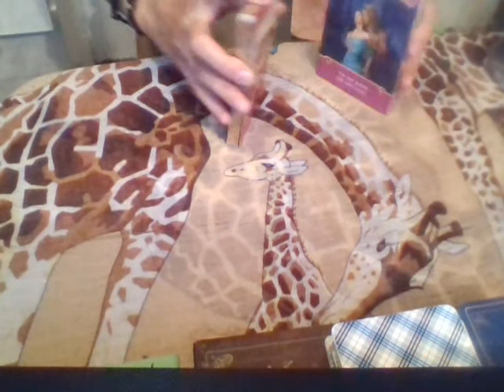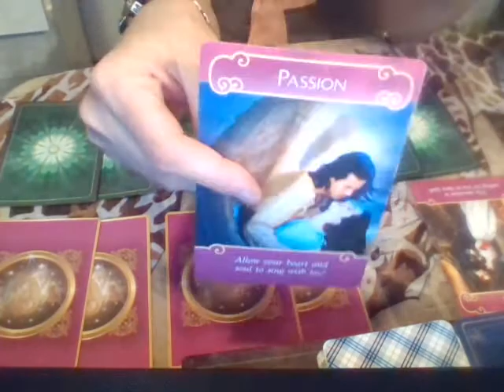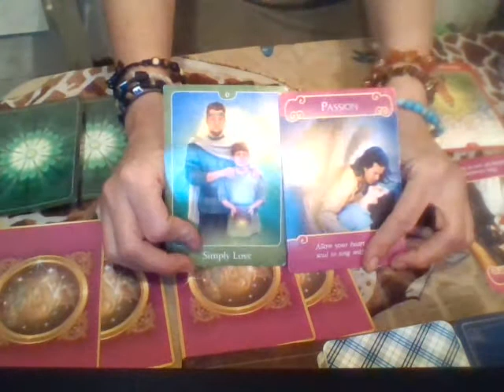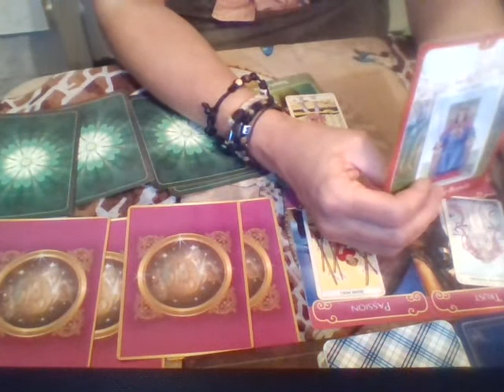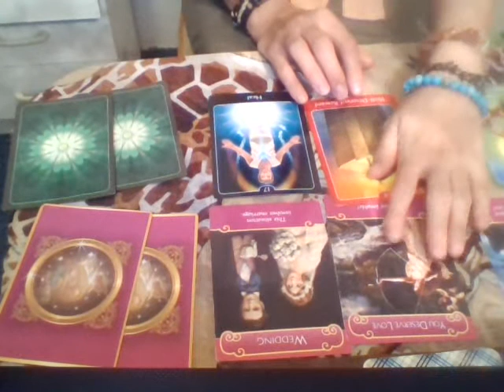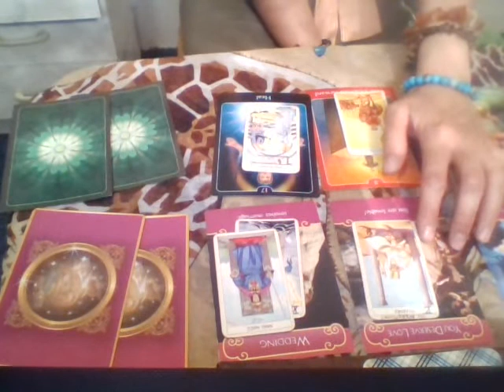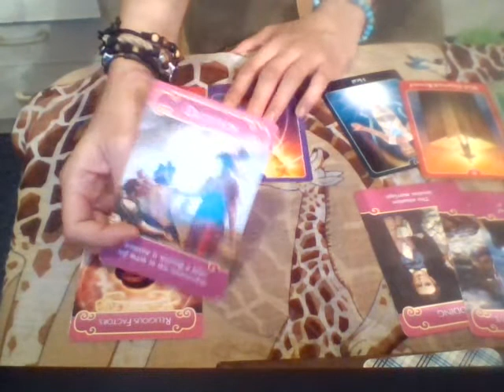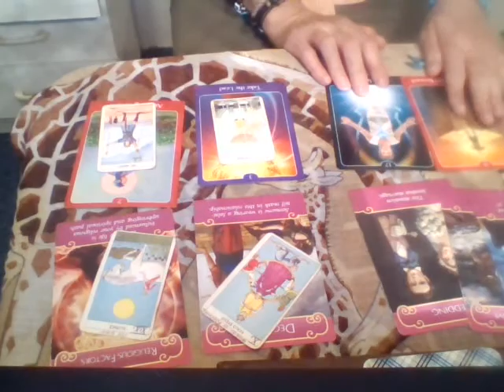TAURUS, VIRGO, CAPRICORN 3rd Week MAY 2018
TAURUS - 06:26
VIRGO  -  16:06
CAPRICORN - 24:26

For PRIVATE READINGS :
and further info will be sent to you :)